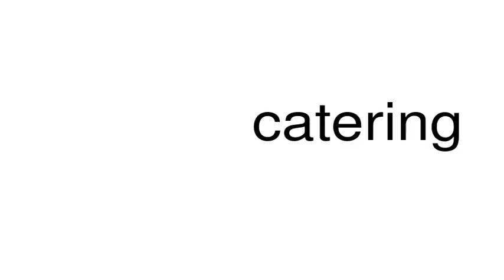How to pronounce catering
This is a satire channel. This is a satire channel. How to pronounce the word catering.